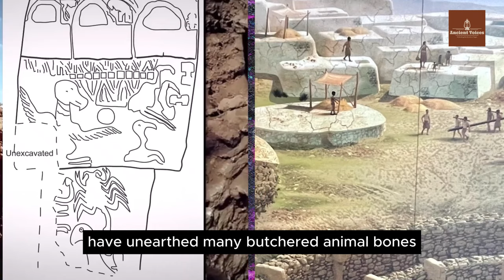Are Ancient Handbags Evidence of Advanced Ancient Civilizations? | ANCIENT VOICES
Join us as we explore the mysterious ancient handbags that have been discovered in various ancient civilizations. We'll delve into the theories and evidence surrounding these enigmatic artifacts, and discuss whether they could be a sign of advanced ancient technologies or merely coincidental design. Get ready to uncover the secrets of these ancient handbags and what they might reveal about our history.